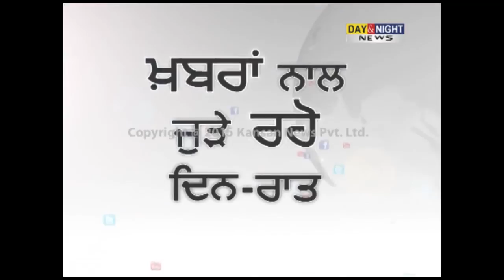Maggi row: Health minister Kaul Singh Thakur | Interview